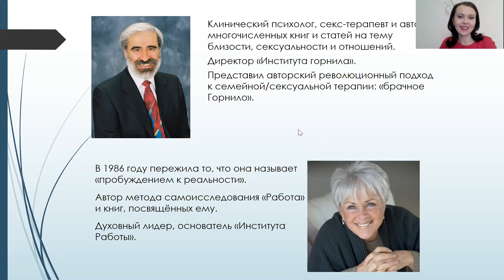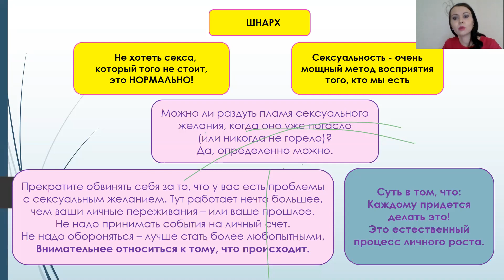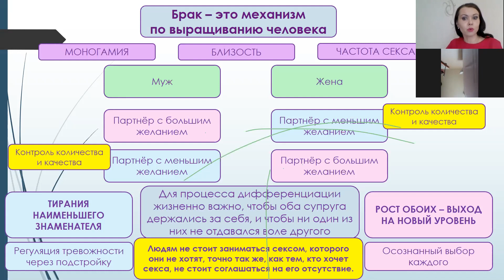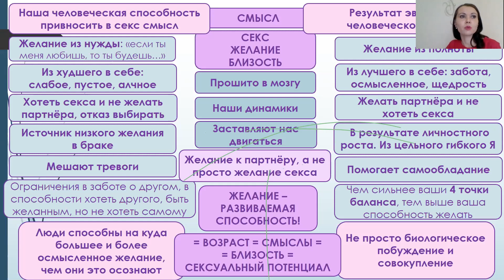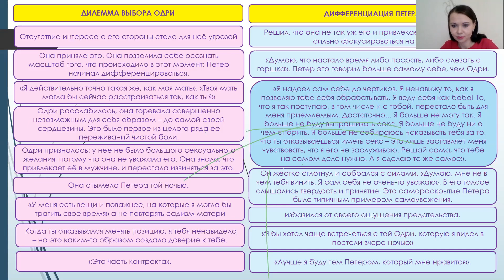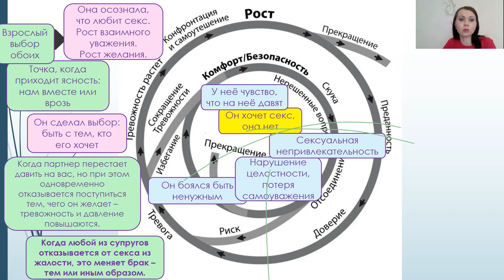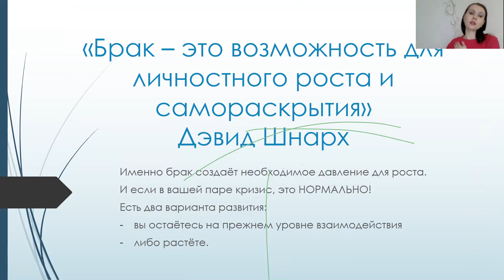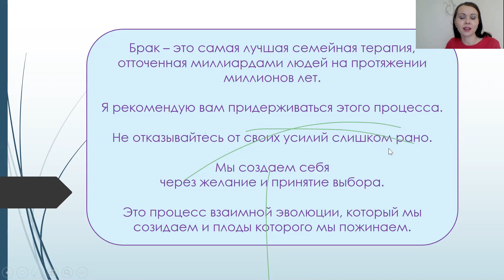Дэвид Шнарх. Человеческое сексуальное желание и дилеммы выбора.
Открытый вебинар, на котором говорим о причинах угасания страсти в паре и о том, что нужно делать, чтобы вернуть близость в отношения:
В этом видео вы узнаете, что является главной движущей силой человеческого сексуального желания.
Наш неокортекс, делающий нас сознательными существами, способными к близости, очень тонкий прибор. И как всё "тонкое" очень чувствителен на происходящее.
Именно он является причиной потери нашего сексуального желания, когда смыслы, обстоятельства, уровень связи, качество секса не являются для нас притягательными.
И именно он делает нас как людей способными на глубокие сексуальные переживания, для которых не существует никаких известных физиологических порогов.
Мы говорим о том, что именно дифференциация позволяет нам усиливать связь со своим партнёром, а значит, и вести нас к электросексу.
И что эмоциональная зависимость от значимого партнёра делает нас заложниками скуки и пресности в наших отношениях.

Вы можете приобрести лекции 4го потока курса "Близость и Желание" по двум книгам Дэвида Шнарха "Страсть и Супружество" и "Близость и Желание":
14 лекций, 35 часов - вся теория в структуре и логике механизмов эмоционально-связанных отношений (20000 руб).
Почему в паре происходит что-то так, а не иначе.
Всё, о том, как восстанавливать утраченную связь в отношениях с близким человеком.

Лекция 1. Мифы о сексе, браке и любви. Ко-эволюция
Лекция 2. Отражённое ощущение себя. Картирование ума. Эмоциональное слияние. заимствованное функционирование. Эмоциональный тупик.
Лекция 3. Дифференциация. Развитие личной самости. 4 точки баланса
Лекция 4. Близость иноподтвреждаемая и самоподтверждаемая
Лекция 5. Моногамия. Сексуальная скука и новизна.
Лекция 6. Сила желать. Величие выбора.
Лекция 7. Дилеммы выбора. Обыкновенный брачный садизм.
Лекция 8. Держаться за себя! Самообладание. Самоконфронтирование. Самоутешение.
Лекция 9. Циклы роста и циклы комфорта. Критическая масса. Горнило.
Лекция 10. Сексуальный потенциал. Альянс. Объятия до расслабления.
Лекция 11. Предварительные ласки. Инструменты для единения. Секс и оргазм с открытыми глазами.
Лекция 12. Проработка щекотливости. Стили. Сексуальный потенциал.
Лекция 13. Иметь и отдаваться. Оральный секс как интерсубъектное переживание.
Лекция 14. Секс. Смерть. Духовность.

"Такой глубины я не ожидала, потому как и не видела, насколько я сама глубока. Я будто снова вернулась к истоку себя настоящей. Ранее я жила хорошо, сейчас я живу чисто. Я живу так, как я хочу! Я стала видеть то, что ранее моему сознанию было недоступно и не понятно. Я стала тише, сильно тише и спокойнее...", участница 4го потока курса "Близость и Желание".